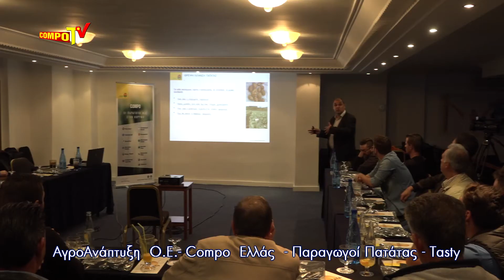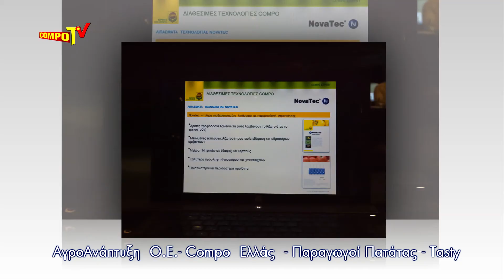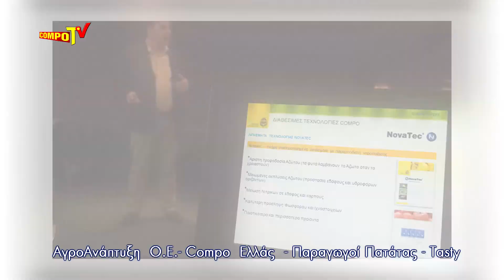Kαινοτόμο project από την ΑγροΑνάπτυξη Ο.Ε, Compo Hellas ,Tasty Foods & CLUB Επιλεγμένων Παραγωγών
Δείτε το trailer της συνάντησης για την συνάντηση/ενημέρωση  του καινοτόμου project.

ΣΥΜΒΟΛΑΙΑΚΗ ΚΑΛΛΙΕΡΓΕΙΑ, ΔΙΑΛΟΓΗ, ΣΥΣΚΕΥΑΣΙΑ ΤΥΠΟΠΟΙΗΣΗ ΧΡΗΣΗ ΠΡΟΙΟΝΤΟΣ ΠΑΤΑΤΑΣ
Τη Δευτέρα 11 Απριλίου 2016 στο ξενοδοχείο ΓΑΛΗΝΗ στα Καμμένα Βούρλα, έλαβε χώρα η πρώτη ενημερωτική συνάντηση του CLUB παραγωγών ΠΑΤΑΤΑΣ και κρεμμμυδιού της Συνεργασίας μεταξύ της "ΑγροΑναπτυξη Ο.Ε.", της COMPO HELLAS και της TASTY FOODS..
Ο κ. Ιωάννης Σταύρου παρουσίασε το Concept αυτής της Συνεργασίας, αλλά και τον νέο λογότυπο της ΑγροΑναπτυξη Ο.Ε. που θα αποτελέσει το κέλυφος των δραστηριοτήτων της επιχείρησης από εδώ κι εμπρός.
Από την πλευρά της COMPO EXPERT HELLAS ο κ. Στάθης Παυλάκος ανέλυσε τη συμβολή της Ολοκληρωμένης Θρέψης των συγκεκριμένων καλλιεργειών στην ΠΟΙΟΤΗΤΑ του τελικού εξειδικευμένου προϊόντος που καλύπτει τις εξιδικευμένες προδιαγραφές της Βιομηχανίας (Tasty Foods).